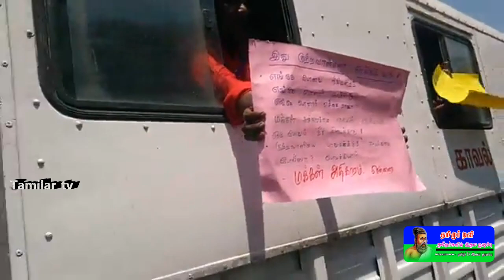பொள்ளாச்சி; மாணவிகள் மீதான பாலியல் வன்கொடுமைக்கு கடுமையான நடவடிக்கை எடுக்க சென்னை உயர்நீதிமன்ற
பொள்ளாச்சி; மாணவிகள் மீதான பாலியல் வன்கொடுமைக்கு கடுமையான நடவடிக்கை எடுக்க சென்னை உயர்நீதிமன்ற எதிரில் போராட்டம்